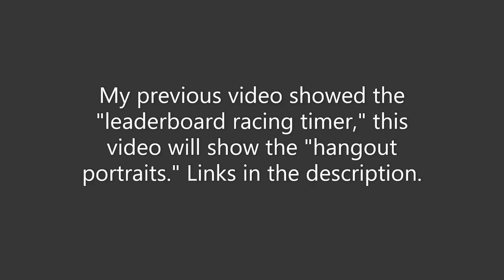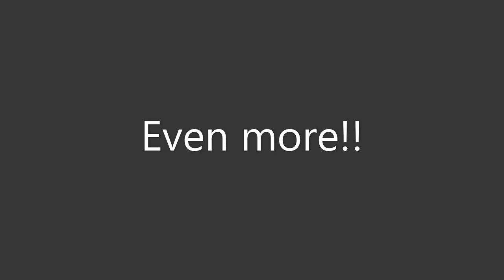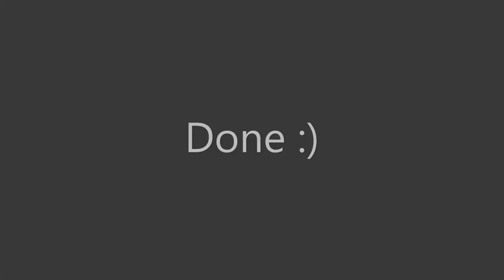How to acquire and use Lingering Moments Hangout Portraits in the Serenitea Pot Genshin Impact 2.3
This is a cool addition as well haha.